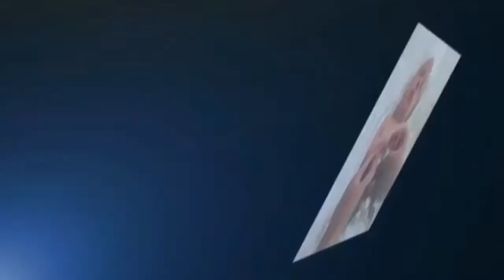Happy Birthday Tanner Zane